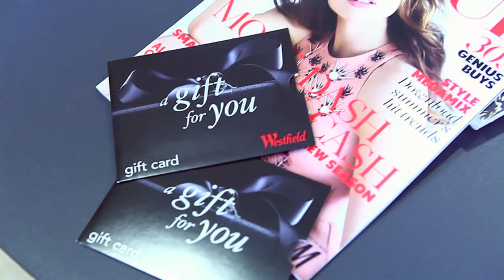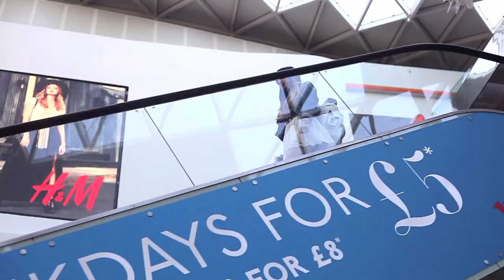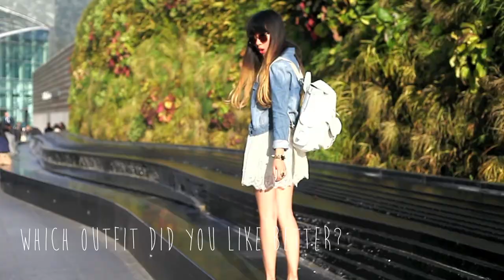Westfield London: Style Me Style You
Hi guys, I'm back with another video! A Style Challenge!

Special thanks to Davis Fetter who let us use his song!

Also thanks a lot to the kind staff at Uniqlo, River Island and H&M who let us film in store!

Kisses to Isa Lavahun who got us involved in this fun project with Westfield London!